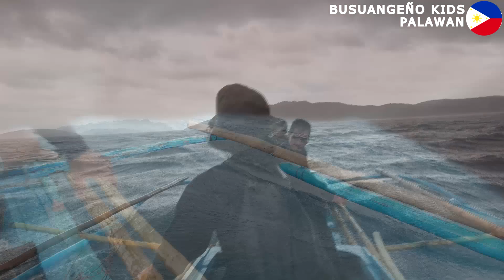BUKIDS90- Inabutan ng unos habang nagkakabit ng Payaw (Pabahayan ng Pusit Barako) | Palawan